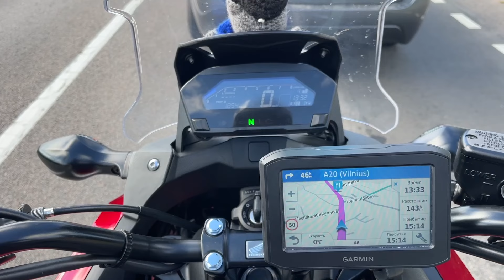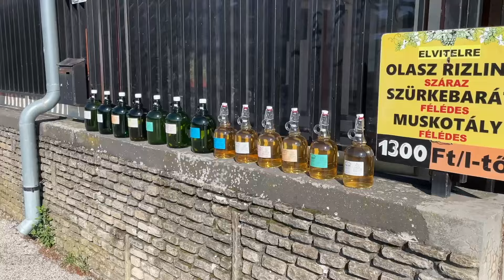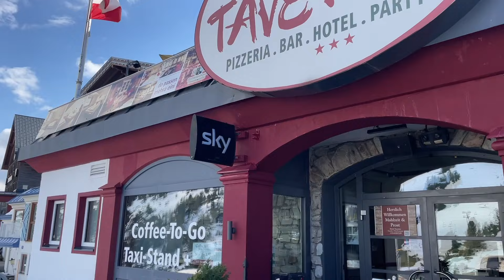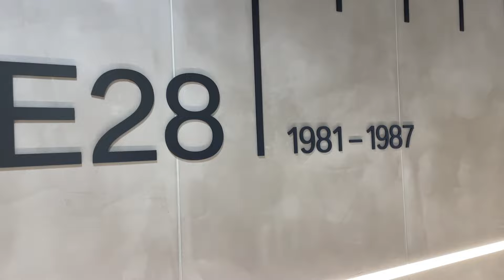По Европе на мотоцикле(сентябрь 2024) трейлер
Мотопутешествие по Европе (сентябрь 2024)